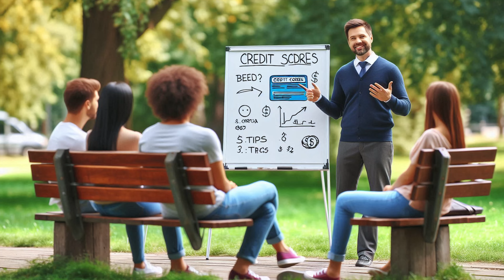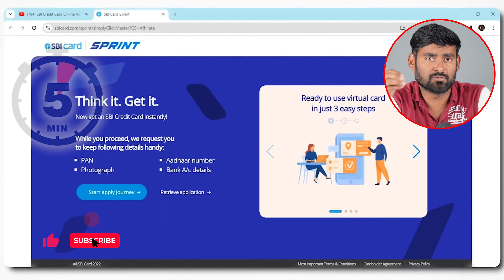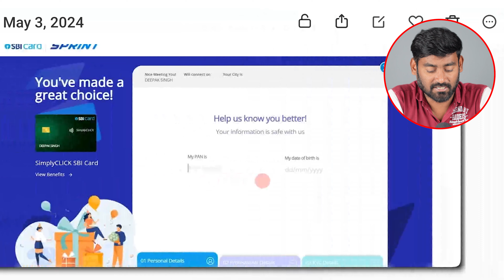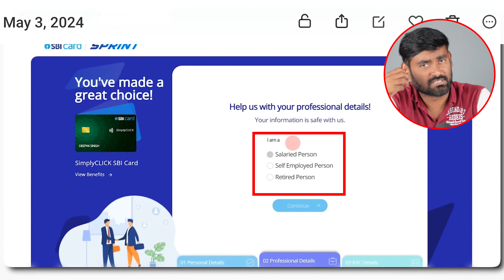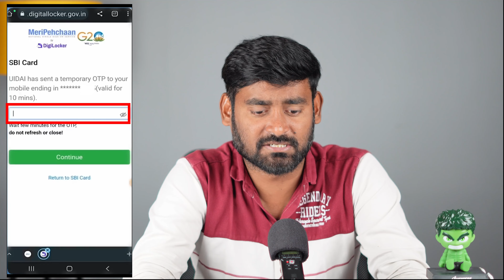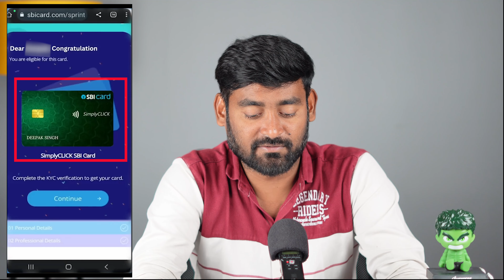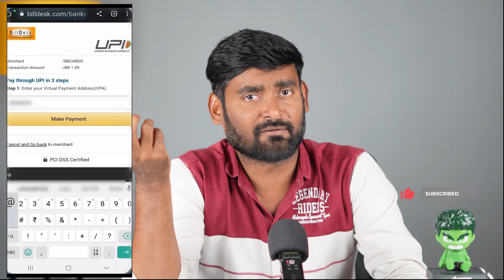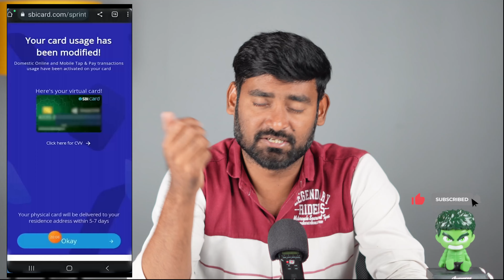SBI Credit Card Apply Telugu 2024 | Credit Card Fast Approval 2024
2. Sbi Simply Save Credit Card